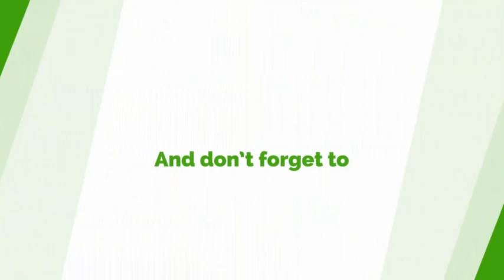Anas Expose: It Can Happen To Anyone - Former Obuasi MP Confesses